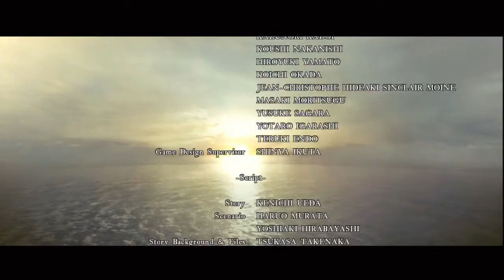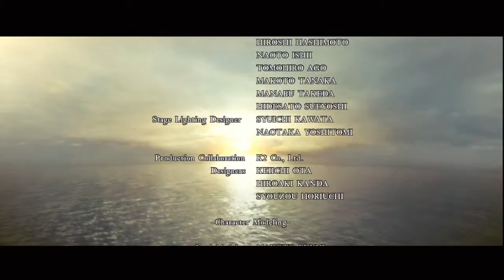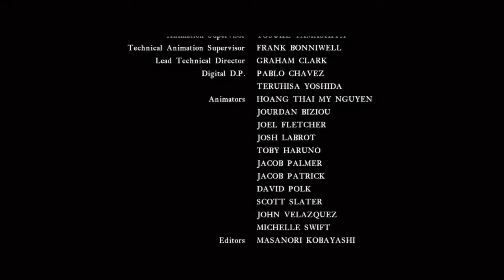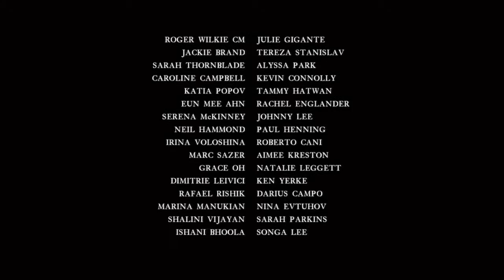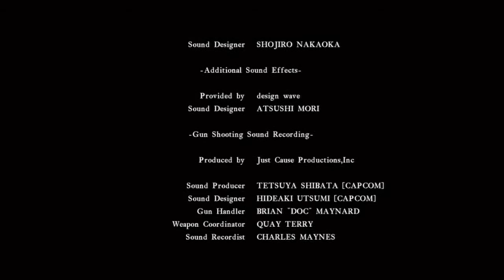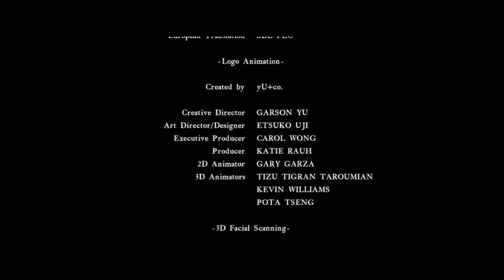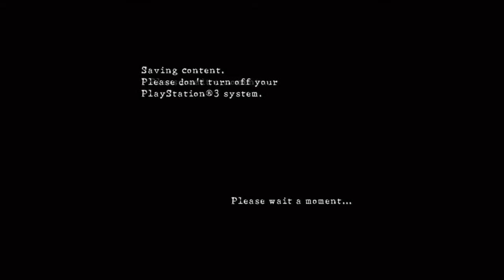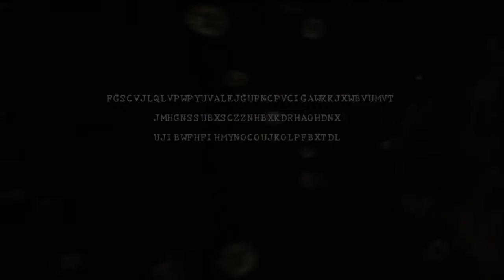[43] Let's Play Resident Evil 5: The Not So Grand Finale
It's. THE END. Since we recorded this episode we have come to a decision.

Aaaaand our next LP iiiiissss...

Silent Hill 2 from the Silent Hill Collection in HD!!

Coming very soon after the game's release.

uroboros wesker LETS PLAY DAT poweredpanda thedingadergen brad and liam evil not let resident "resident evil" play kevin really chris game but jill "Resident Evil 4" "Play (Moby album)" ada yet you station capcom kennedy re4 albert new claire valentine "Resident Evil 5" umbrella chronicles re5 zombies zombie gameplay nemesis mercenaries chapter wii "evil part" remake ashley survival "evil walkthrough" rebecca hazard outbreak stars "play resident" scott degeneration games